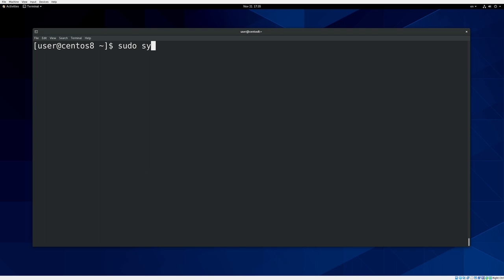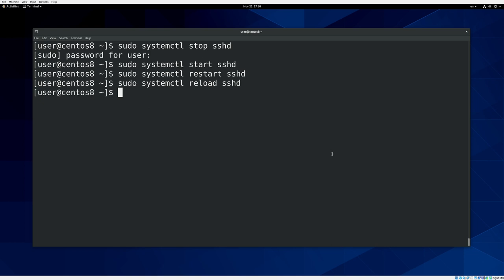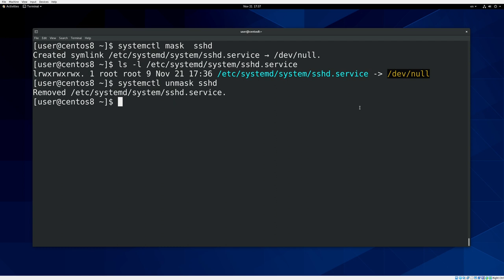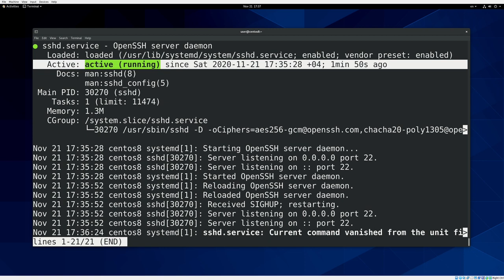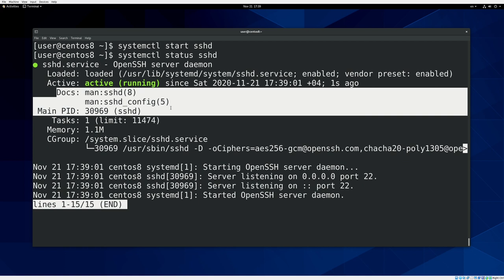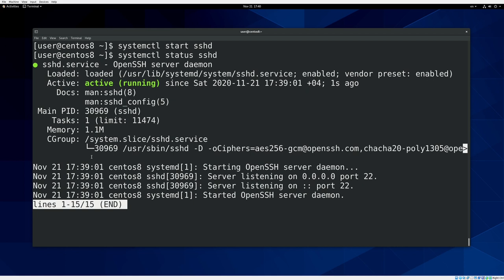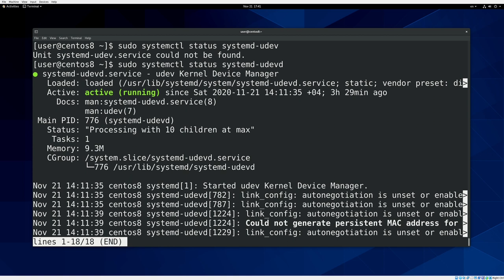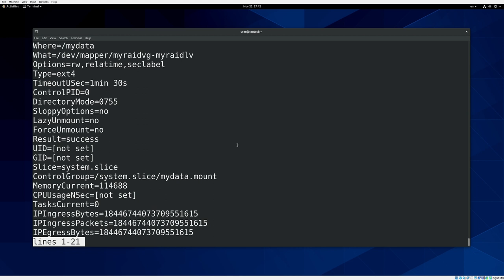35. Системный менеджер systemd (RHCSA)